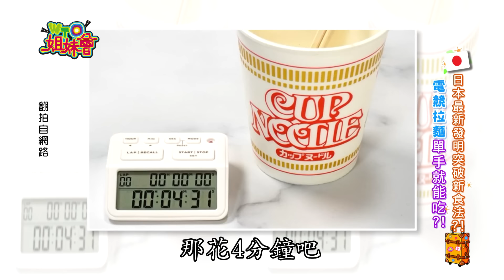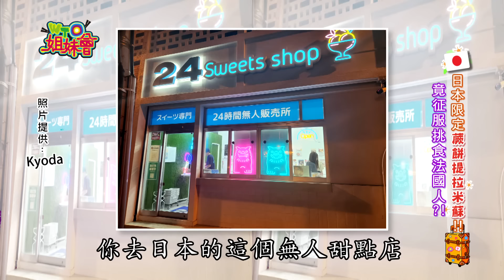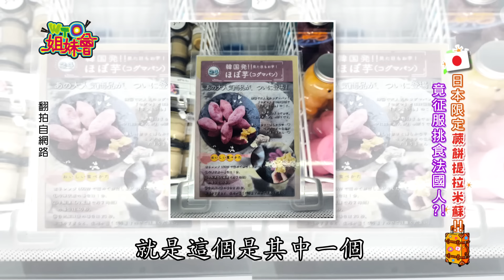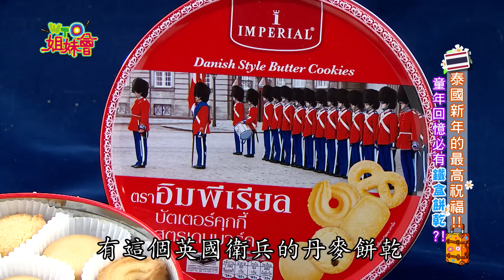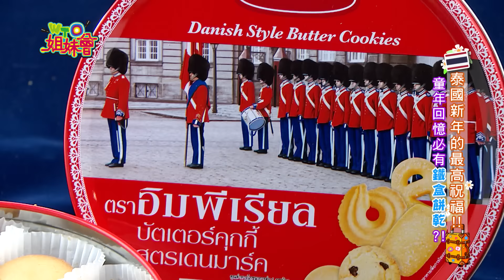各國最新必買好物不漏勾! 日本限定蕨餅提拉米蘇征服挑食法國人! 韓國超爆水防曬霜歐美熱銷NO.1? 2024-10-14【WTO姐妹會】Jina 法國Anna 潤子 Kyoda 凱蒂 Jenny 曉詩